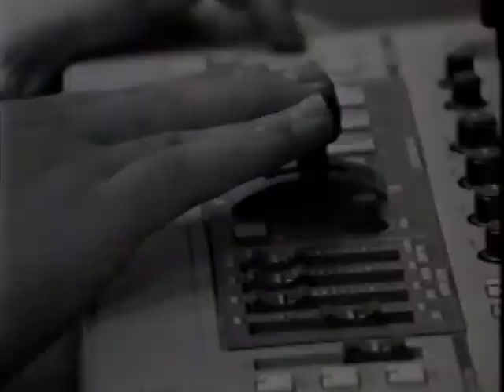Black Knight TV 1994 -- Farmington High School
The staff of Black Knight TV at Farmington High School in 1994.